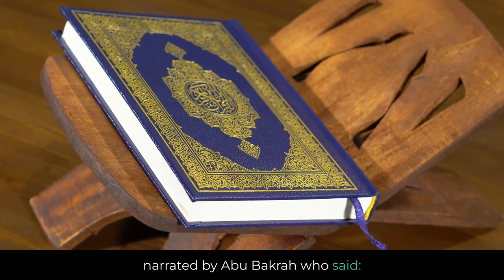Solar Eclipse in Islam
Solar eclipses in Islam are seen as signs of Allah's power, calling believers to reflect on their lives and seek forgiveness. Muslims perform a special prayer (Salat al-Kusuf), emphasizing the temporary nature of worldly affairs and the greatness of the Creator. These events serve as educational opportunities, encouraging believers to explore the universe as a manifestation of Allah's wisdom. Overall, solar eclipses in Islam are moments for spiritual reflection and seeking closeness to the Creator.